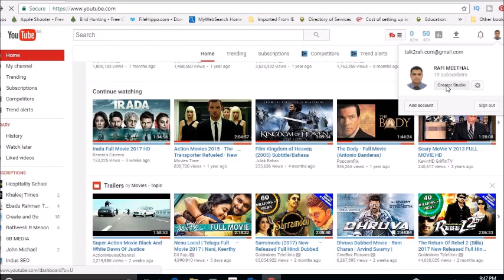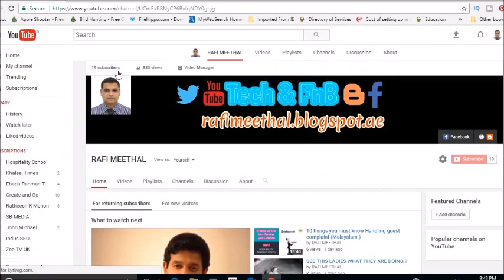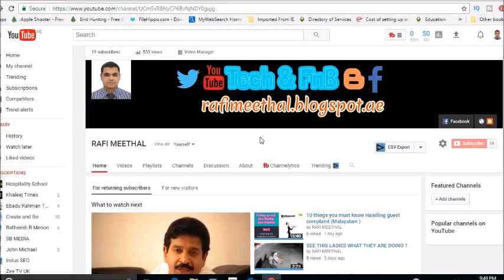How to see who subscribe your YouTube Channel Malayalam